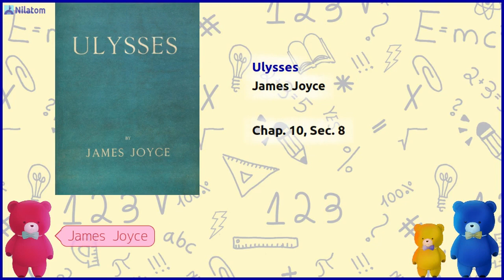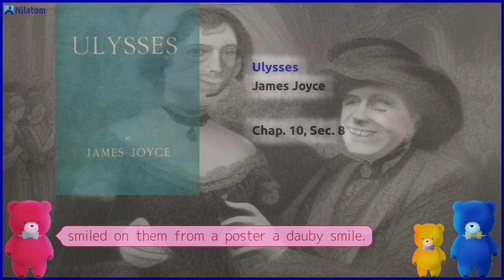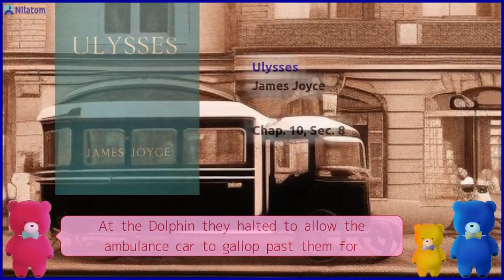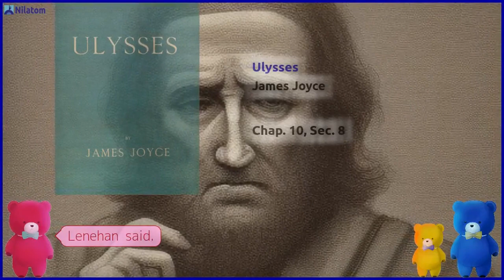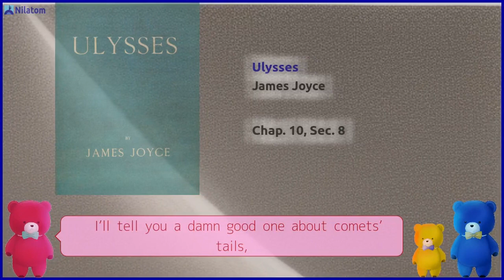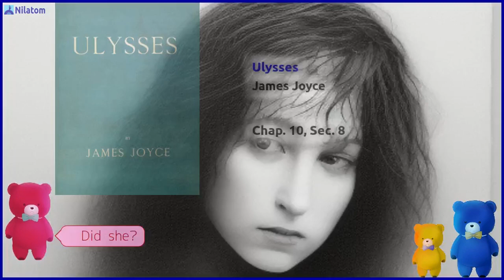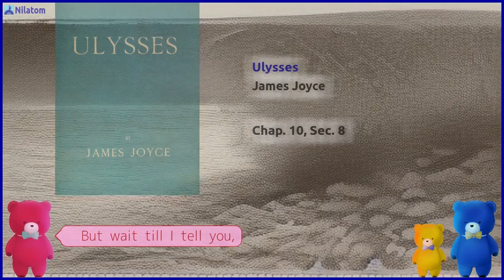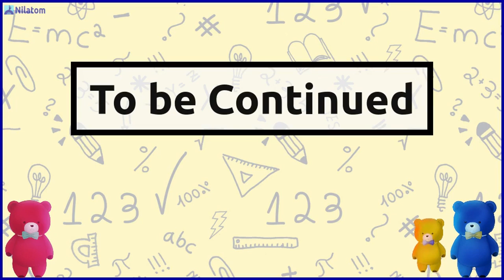Ulysses【 Chap. 10, Sec. 8 】